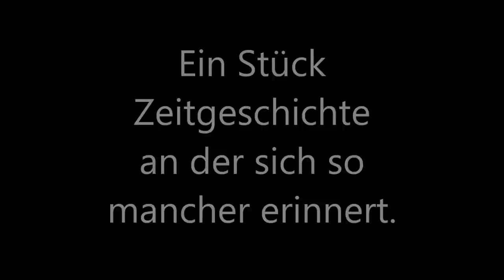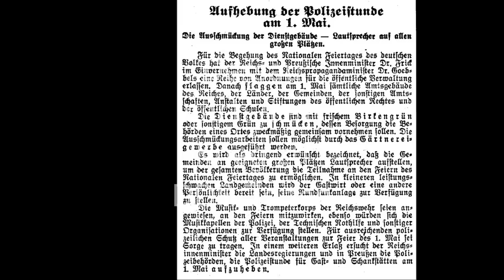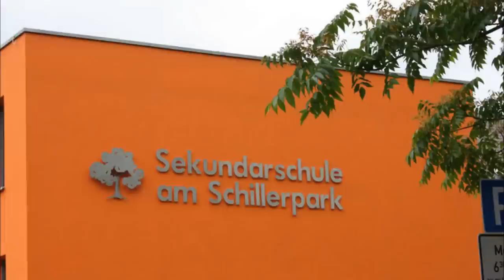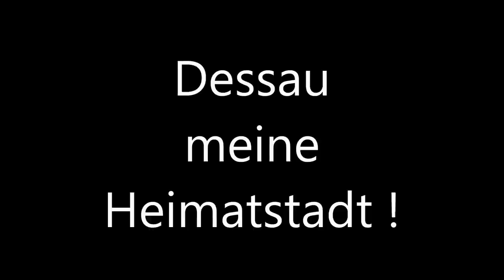Dessau damals und heute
Dessau war und ist ein Besuch wert.